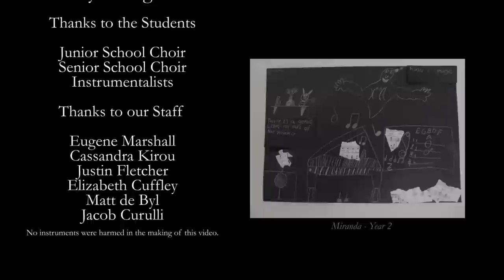Tranby College - Chopsticks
We are Tranby College,  an independent K-12 co-educational school community of the Uniting Church in Australia, located in Baldivis, Western Australia. We have just under 60 students taking piano lessons and many dozens more learning other instruments.  From K-12 we have two junior school choirs, a middle and senior school choir, and a college band, all of which use the piano.

All our piano tuition and performances are done on two old small upright pianos (you'll see one in our video) or a portable keyboard.  I believe we are particularly deserving of the piano because our music department is relatively new and the students as yet are unaware of the standard demanded by the best in the music industry. A grand piano would not only allow them to aspire to such a standard, it would also play an instrumental role (forgive the pun) in breaking through the plateau that we risk facing with a limited budget; such a gift would save the school many years of laboured growth. It would enable the college to hold concerts, musicals, and festivals. We know music (as an art form) is all about sharing, so such a prestigious gift would not only benefit the college but the Baldivis community as a whole.

Please enjoy the music video that our students have worked hard to sing and play in. Our Year Two art students have also created drawings of how they envision a grand piano would enrich the school community.